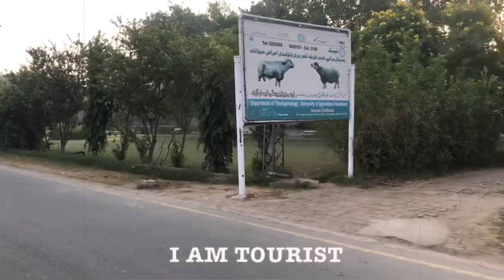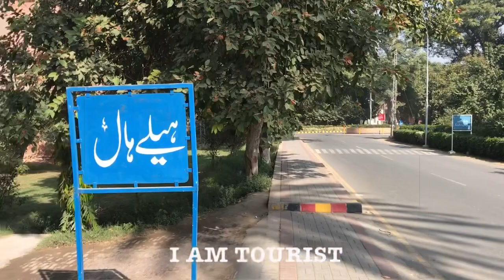University of Agriculture, Faisalabad, UAF, زرعی یونیورسٹی فیصل آباد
University of Agriculture Faisalabad punjab Pakistan is largest agricultural university of the country. About 30k students are enrolled in different courses at the moment. Its offering several graduate and post graduate degree programs. Agriculture college was founded by British Government in its old campus. After that in 1960s, new campus was constructed and it was upgraded to University. Several hundred thousands students have pass-out from this grand University. I have the honour to be there for six years and did MSc Hons in Horticulture. old students have a nostalgic and emotional attachment with UAF through out their life.